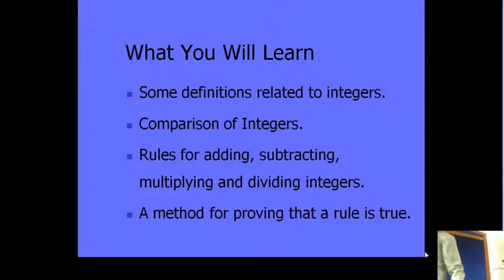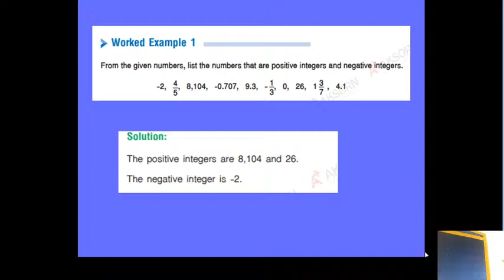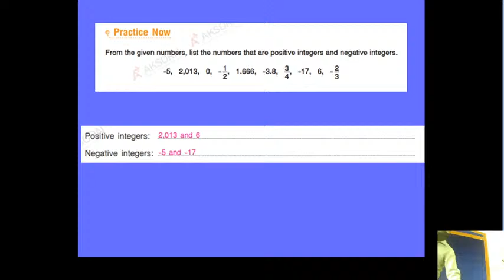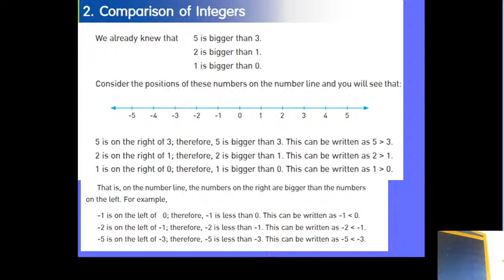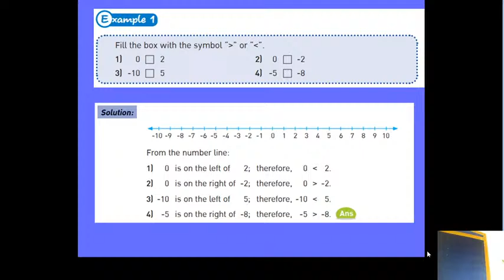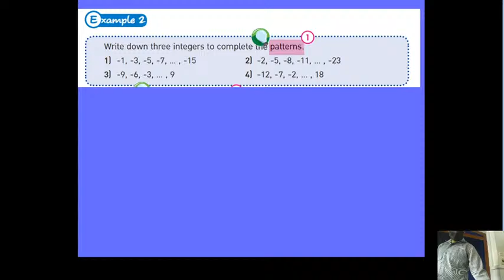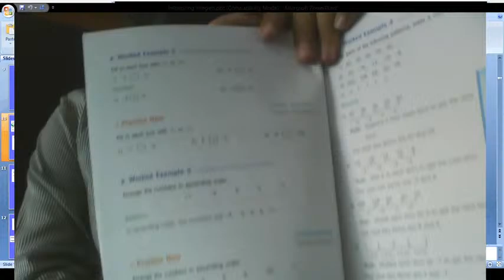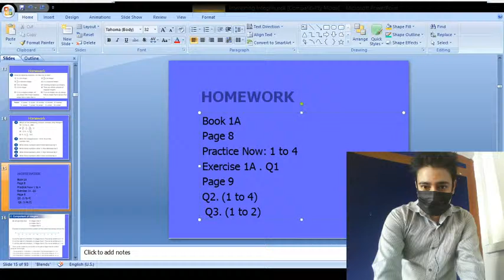1/1 Lesson 2 | Comparison of Integers | Arranging Integers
Hi I am Kamlesh Kumar, I am a lecturer/teacher, and my area of specialization is Mathematics, English, IT and Computer.

About this Channel:
This channel is regarding education, and videos related to lectures and lessons for students.